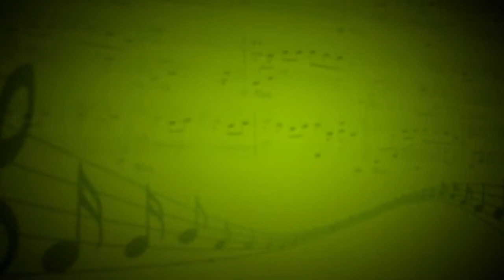Take the a train (N.Yanofsky) - Т.Альхименко (Вокал,клавиши,саксофон,уд.уст-ка,гитары) - М.Зиновьева